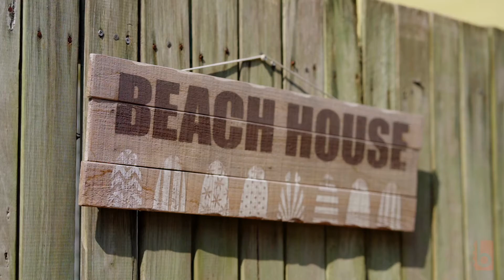8/39 Dalton Drive, Maroochydore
Key CBD Location…3 Bed Townhouse

Situated in the heart of the new Maroochydore CBD precinct this modern, light and bright townhouse will impress. With an end position in the small block of 8 and with a North facing courtyard, you can be assured you will enjoy loads of natural light, breezes and a feeling of space.

The backyard is set up for entertaining with room for all your toys including BBQ, outdoor table, Couch and even a shed. You will love having family and friends over in this amazing space.

Things we love:

-Great floorplan, open living and dining downstairs, air-conditioned
- Light and bright throughout, north facing sun drenched courtyard
- 3 good sized rooms, with fans and builtins
- Ensuite and Aircon to main bedroom
- Lovely modern kitchen
- Downstairs toilet and washroom
- Backyard with a full makeover plenty space for a dog and entertaining
- Loads of secure visiting parking + pool
- Low body corporates, great rental option
- Close to everything...Sunshine Plaza, CBD, Beach